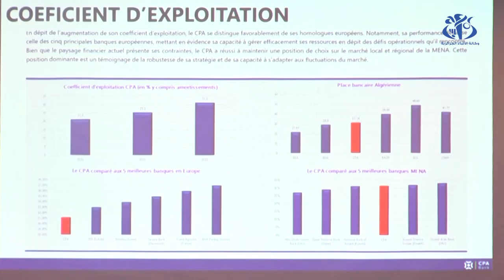برج بوعريريج: يوم إعلامي للقرض الشعبي الجزائري حول فتح رأسماله الاجتماعي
برج بوعريريج (وأج) - أبرز المدير العام للقرض الشعبي الجدزائري علي قادري في تصريح إعلامي على هامش لقاء جهوي بادر البنك بتنظيمه مع زبائنه و مختلف المتعاملين الاقتصاديين على مستو ولاية برج بوعريريج أن القرض الشعبي الجزائري يعد أول بنك بالجزائريفتح رأسماله الاجتماعي و يدخل للبورصة بعدما تحصل على الموافقة من قبل لجنة تنظيم عمليات البورصة و مراقبتها.